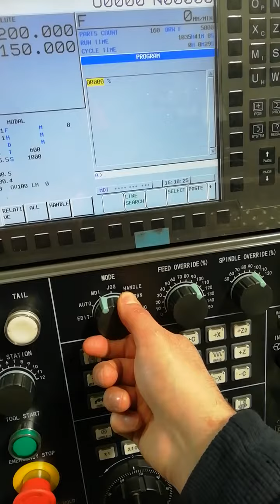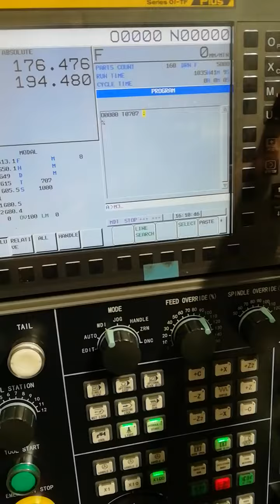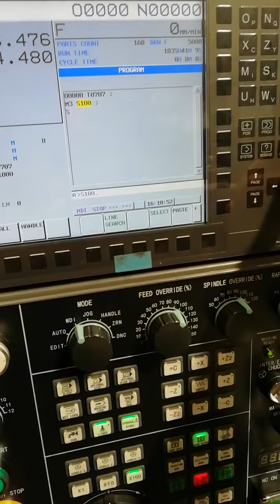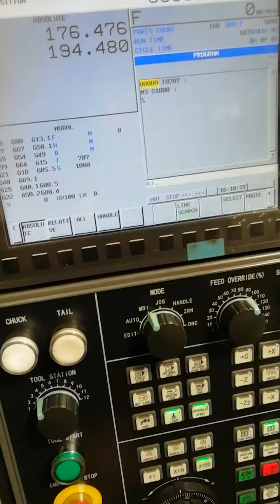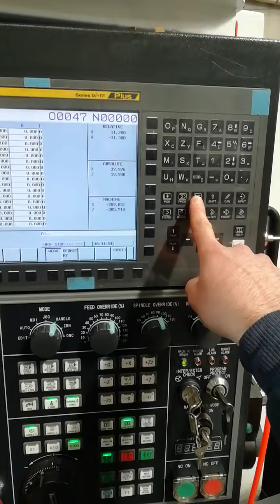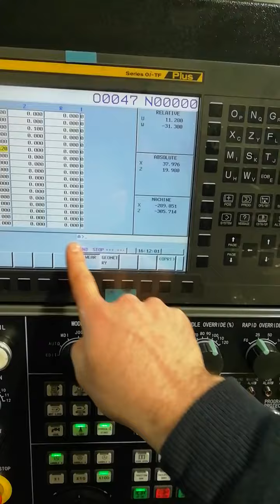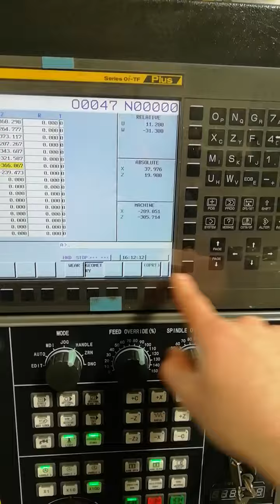Uygulamalı Cnc torna Z Sıfırı alma, cnc torna Z sıfırı Alma, Cnc torna sıfır alma,cnc eğitim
Uygulamalı Cnc torna X Sıfırı alma, cnc torna X sıfırı Alma, Cnc torna sıfır alma,cnc eğitim